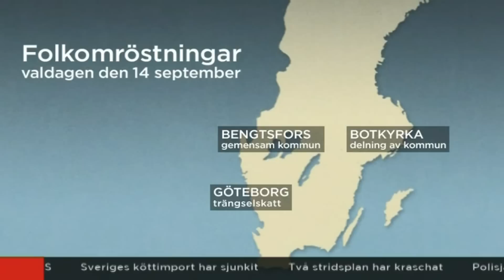Göteborg röstar om trängselskatt - Nyheterna (TV4)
Nyheterna i TV4 från 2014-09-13: Samtidigt som dom allmänna valen ska hållas i Sverige - avgörs även en rad folkomröstningar runt om i landet. i Göteborg går folk till vallokalerna för att rösta för eller emot trängselskatten som infördes förra årsskiftet: